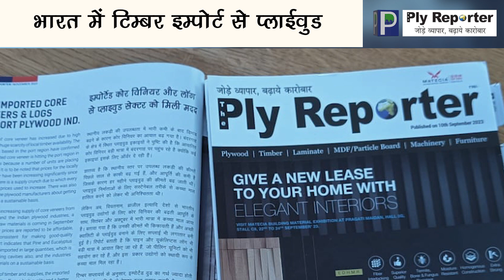भारत में टिम्बर इम्पोर्ट से प्लाईवुड इंडस्ट्री को मिली संजीवनी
देश में प्लान्टेशन टिम्बर की कम होती उपलब्धता और बढ़ते डिमांड की वजह से प्लाईवुड मैन्युफैक्चरर दूसरे देशों से टिम्बर और कोर विनियर को आयात कर रहे है. बीते सितम्बर – अक्टूबर के महीने में भारत के अलग - अलग पोर्ट पर वियतनाम, ब्राजील, तंजानिया, उरुग्वे, आस्ट्रेलिया और अर्जेंटीना जैसे देशों से भारी मात्रा में कोर विनियर और टिम्बर आयात हुए हैं, जिन्होंने प्लाईवुड इंडस्ट्री को संजीवनी देने का काम किया है.